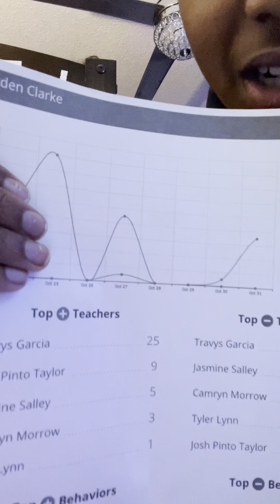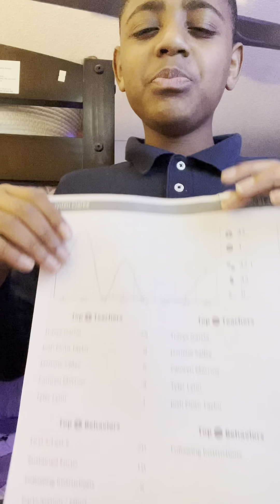November 2, 2023